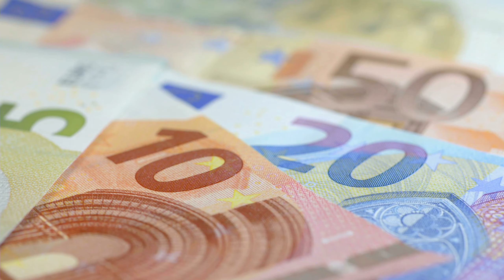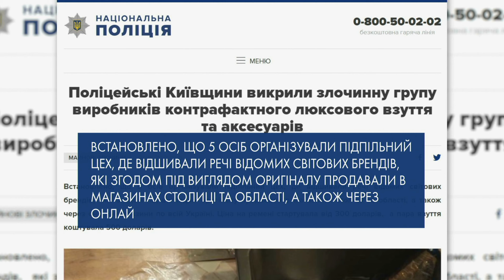На Тернопільщині шахраї збагатились на півтора мільйони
Сто дев’яносто дві ошукані людини, це лише попередні підрахунки поліцейських. Кажуть шахраї збагатились на понад півтора мільйони гривень. Що ж за схема така?